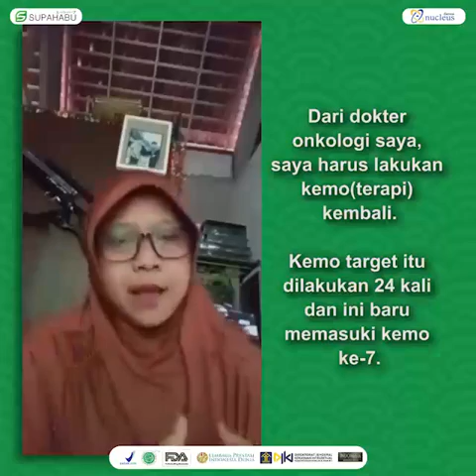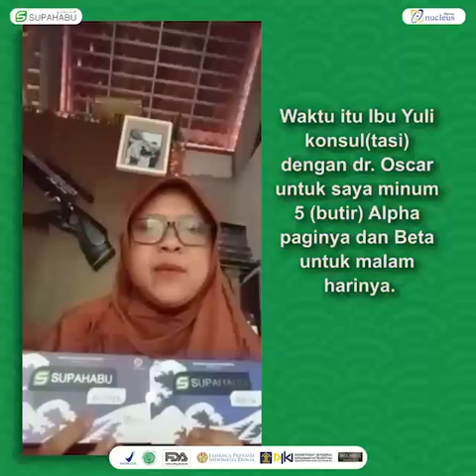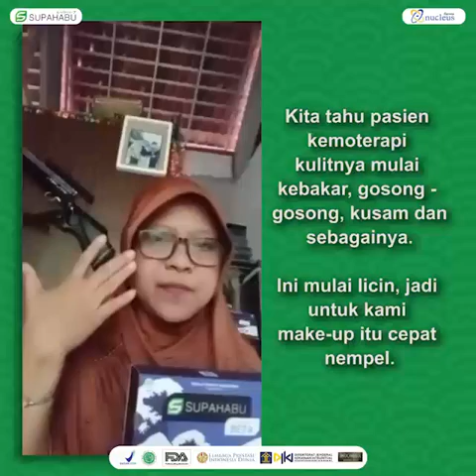SUPAHABU, SEMBUH PENDERITA KANKER PAYUDARA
ALHAMDULILLAH perantara produk Supahabu cancer sembuh